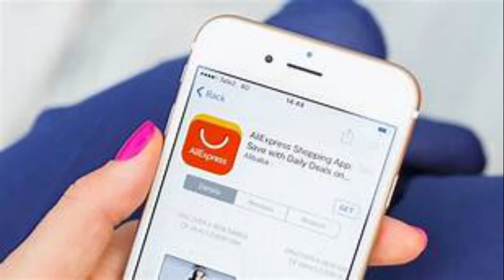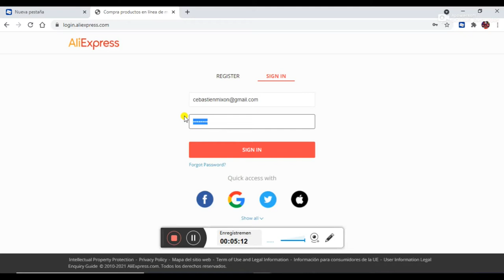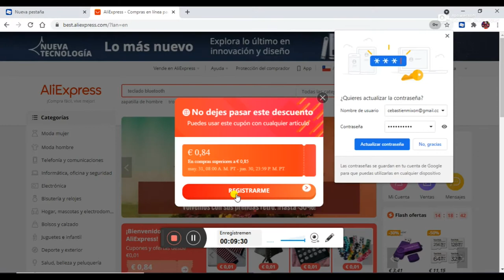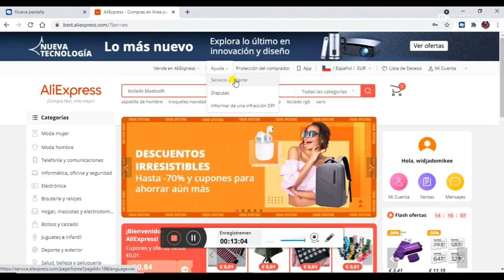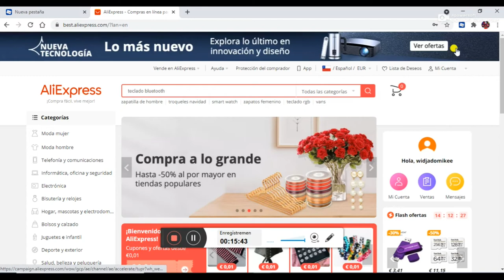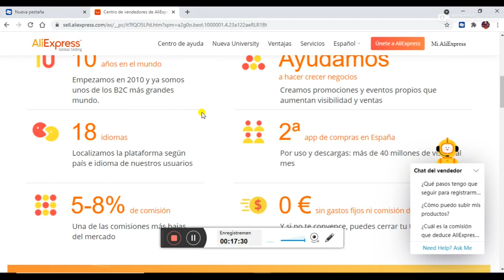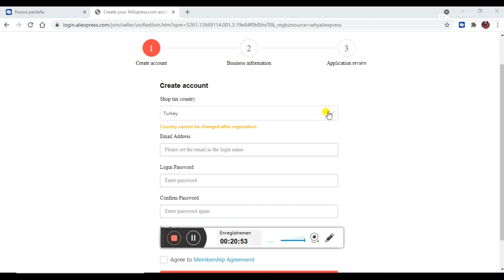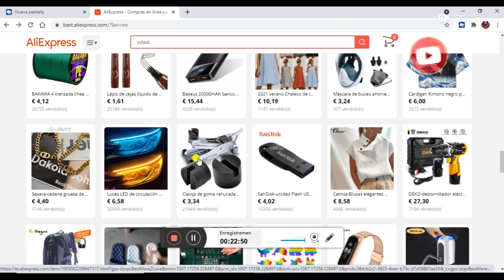Men 1er mwayen ki pi fasil pou achte e vann sou enternet la , pou ka ganye kantite lajan ou vle a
Mezanmi fe lajan vinn pi fasil chak jou sou enternet la , ann itilize platfom sa poun antre lajan nan poche nou Fann, fanmi, zanmi nou se yon group endispansab pou zamla , se chak jou nap chache pote bagay nou panse ki nan sans ou pou ou , men pou ou menm ou ede nou kanpe dyanm ou selman bezwen abone a chanel la envite lot zanmi abone , pataje video nou yo, like epi kite komante paw ,sa ap ede nou plis nan travay la mesi.